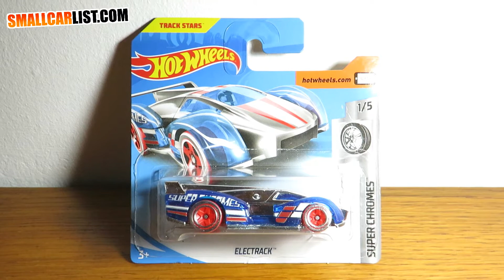Hot Wheels Elecktrack! (2019)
Hot Wheels Elecktrack
Collection: Super Chromes 2019 1/5